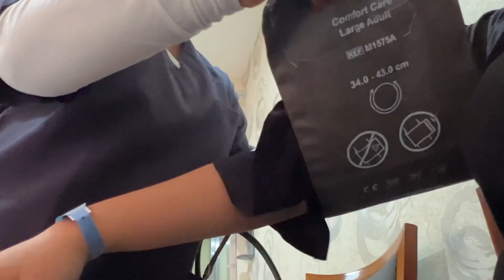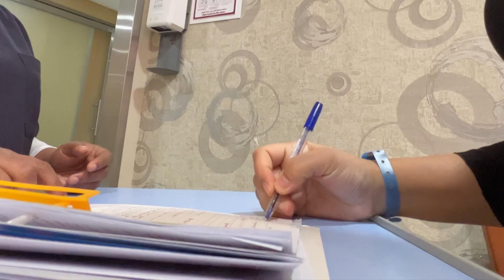A WEEK IN MY LIFE IN ABU DHABI VLOG | Stent Removal af Burjeel